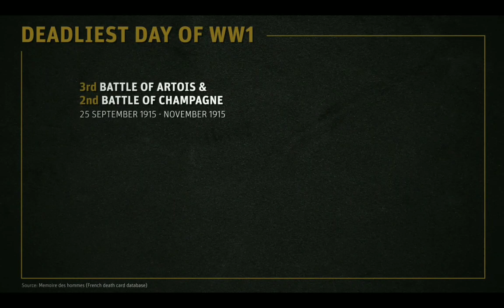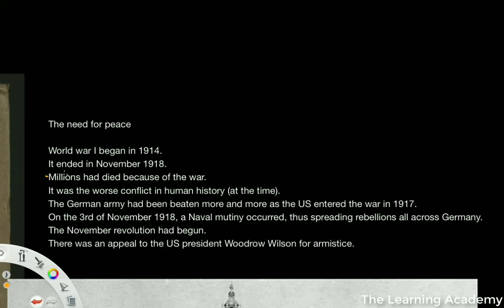History of WW1